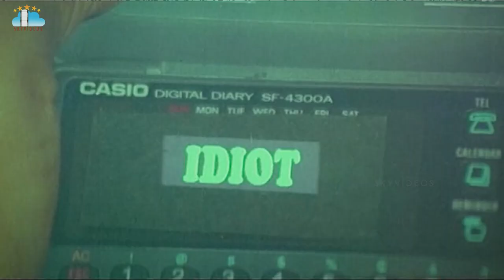Sarada Bullodu Movie Part 10 Venkatesh Nagma